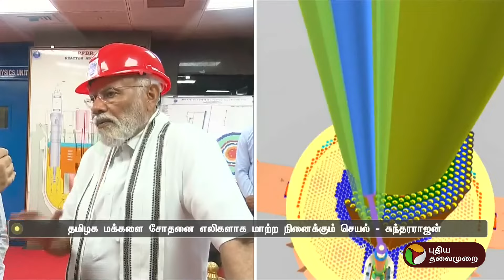கல்பாக்கத்தில் அதிவேக ஈனுலை: தமிழகத்தில் கடும் எதிர்ப்பு | PTT